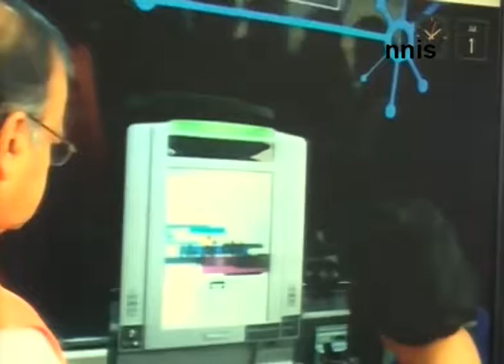Fin min Jaitley Inaugurates SBI's Digital Branch In Delhi